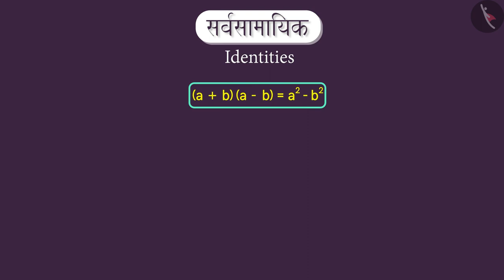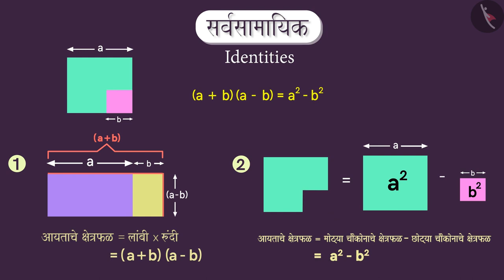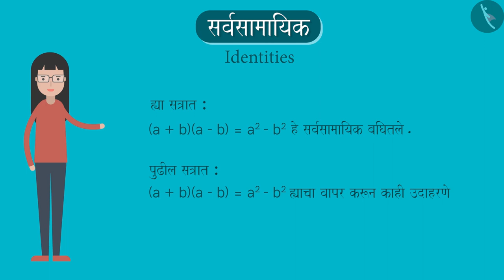नित्यसमीकरण:(a+b)(a-b)=a^2-b^2|Part 1/3|Algebraic Identity:(a+b)(a-b)=a^2-b^2|Marathi|Class 8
नित्यसमीकरण:(a+b)(a-b)=a^2-b^2|Part 1/3|Algebraic Identity:(a+b)(a-b)=a^2-b^2|Marathi|Class 8 | बीजगणित | कक्षा 8 | NCERT | बैजिक राशी आणि अविकारक

Algebraic Identity III | Algebra | Grade 8 | NCERT | Algebraic expressions and identities

Welcome to part 1 of Algebraic Identity III. In this video, we will discuss the concept of Algebraic Identity III.